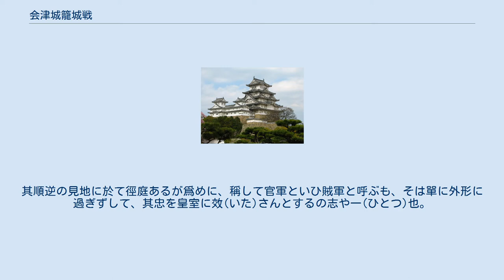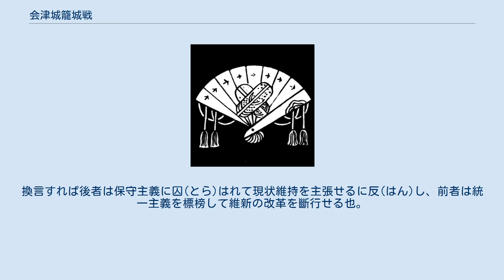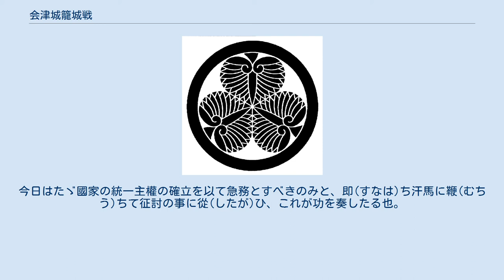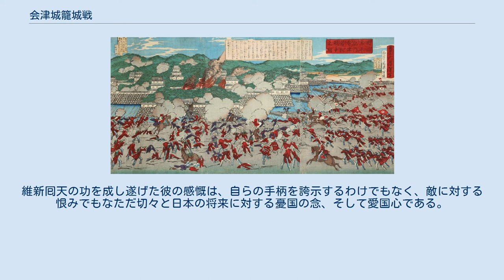会津城籠城戦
会津城籠城戦（あいづじょうろうじょうせん、慶応4年8月23日 - 明治元年9月22日（1868年10月8日 - 1868年11月6日））は、会津戦争（戊辰戦争）の戦いの一つ。
なお「会津城籠城戦」は会津側独自の呼び方で、新政府側では「会津城攻略戦（会津城攻め）」、中立的視点からは「会津城攻防戦」と呼ばれている。
 母成峠の戦いで勝利した新政府軍に対し、旧幕府側の会津藩は若松城において約1ヶ月における籠城戦の後、降伏した。
この会津攻略戦では、在府の大村益次郎は周囲の敵対勢力を徐々に陥落させていく長期戦を指示したが、戦地の主将・板垣退助、伊地知正治らは、これに反対し一気呵成に敵本陣を攻める短期決戦を決断。
この時、会津、庄内両藩は蝦夷地をプロイセンに売却して資金を得ようしていた。
板垣らが会津を攻め落した為に、ビスマルクから返書が阻止されて蝦夷地売却の話が反故となったが、長期戦となっておれば、日本の国境線は大いに変わっていたと言われる。
そのため特に会津攻略戦での采配は「皇軍千載の範に為すべき」と賞せられた。
 8月23日(1868年10月8日)、会津若松城攻略戦を開始。
北出丸への攻撃で、迅衝隊大軍監、各隊長ら土佐藩側将兵の死傷者が続出する。
 8月25日(太陽暦10月10日)、小軍監・安岡覚之助(土佐勤王党血盟同志)、小軍監・三原兎弥太(土佐勤王党血盟同志)ら会津若松城攻めにおいて討死。
 8月27日(太陽暦10月12日)、迅衝隊小笠原三番隊・阿部駒吉(土佐勤王党血盟同志)、会津若松城下の戦闘において討死。
 9月19日(太陽暦11月3日)、迅衝隊総督・板垣退助、9月22日(太陽暦11月6日)を期限として会津藩に開城降伏を説く。
 降伏直後の会津城 旧暦の明治元年9月22日(太陽暦11月6日)、会津城下甲賀町で降伏儀式が行われ、新政府軍から軍監の中村半次郎、軍曹の山県小太郎(元・豊後岡藩脱藩志士)が全権代表として降伏文書を受け取り、新政府軍に城を明け渡した。
 会津が降参するにあたり、会津藩士らは主君・松平容保が「素衣面縛」即ち罪人のように縄で縛られた状態で引きずり出され辱められるのではないかと危ぶんだが、板垣は藩主としての体面を保たせ「輿」に乗った状態で城から出て降伏する事を許した。
この事に会津藩士らは感激した。
さらに「降伏した以上は、我ら等しく王民(日本の臣民)である」として、会津藩の罪を減ずるよう「寛典論(穏便なる処遇を求める嘆願)」を上奏。
その趣意は「これからは海外諸国と対峙せねばならず、過酷な処分によって後世に遺恨を残し、日本民族統合の障壁になってはならない」とするものであった。
また「有能な人材は、積極的に政府へ登用すべき」との意見を述べた。
これに対して木戸孝允らは「厳罰論(厳しく処分すべきとする意見)」を唱え、処遇問題に総督府内で意見対立があった。
本来ならば、勅許の無き日本領土の割譲は万死に値する罪であったが、結局は会津攻略戦の主将である板垣が言うのならばと、意見が受け入れられ、家老が詰腹を切る事を条件に、藩主・松平容保の切腹や藩の改易処分を逃れ、減封処分が下る。
さらに会津藩が斗南藩へ減石転封となった時は、板垣は藩士らが貧する様を見て特別公債の発給を書面で上奏している。
板垣は会津攻略戦の官軍側・主将でありながら、維新後すぐから賊軍となった会津藩の心情を慮って名誉恢復に努めるなど、徹底して公正な価値観の持ち主であったため、多くの会津人が維新後、感謝の気持ちから土佐を訪れている。
また、自由民権運動も東北地方では福島県を中心として広がりを見せることになった。
 武力討幕を主張し、それらを総て成し遂げた官軍の将・板垣退助の心境に勝者としての奢りは微塵も無く、むしろ敗者に対する名誉恢復に注がれている。
これは板垣が武士道精神に則り「昨日までの敵も降参したる上は皆等しく臣民」との考えのもと、官賊敵味方の禍根を後世に残し、日本民族統一の障壁となることを最も憂いたためである。
 抑(そもそ)も戊辰戰爭の勃發せし原因は、新舊思想の相違より來る所の國政に關する議論の捍格と、各藩の間に於ける感情の軋轢(あつれき)にあり。
其順逆の見地に於て徑庭あるが爲めに、稱して官軍といひ賊軍と呼ぶも、そは單に外形に過ぎずして、其忠を皇室に效(いた)さんとするの志や一(ひとつ)也。
故に東北合縱(奥羽列藩同盟)の諸藩と雖も深く其心事を解剖する時は毫(すこし)も惡(にく)むべき所あるを見ず、これ蓋(けだ)し我が國民性の素養の...